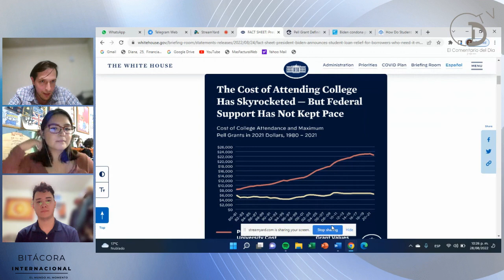El costo de la educación y el papel del gobierno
Participan:

- Ariadna Salgado Martínez (@ari_salmartz)
- Rodrigo García Arana (@rodrick9991)
- Mauricio Cordero Rodríguez (@mauricio_corrod)

Recuerda seguirnos en todas nuestras redes y activar las notificaciones:

Si te gustan nuestros contenidos y quieres apoyar al sitio, puedes hacerlo